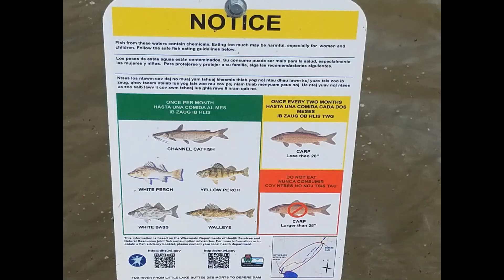Lighthouse #3: Neenah, WI Lighthouse , But Don't Eat The Fish!!!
The music in the intro is me playing my guitar.
SEND ME STUFF:
David TennRides